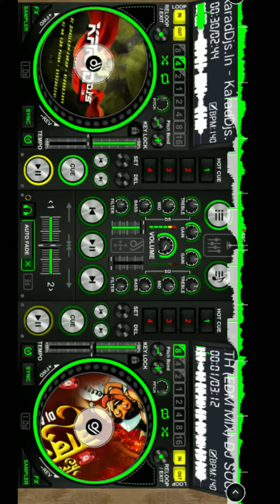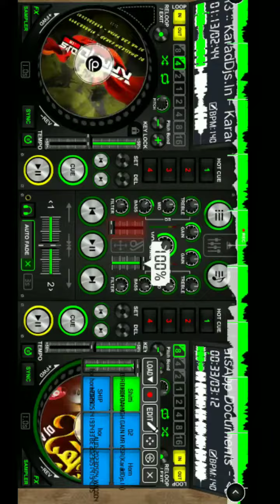how to song remix in 3d mixer app